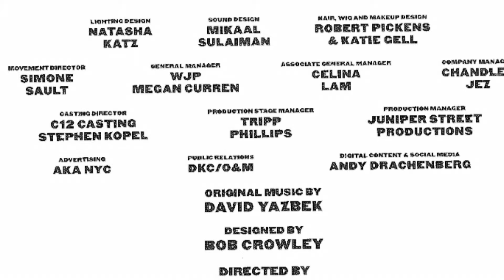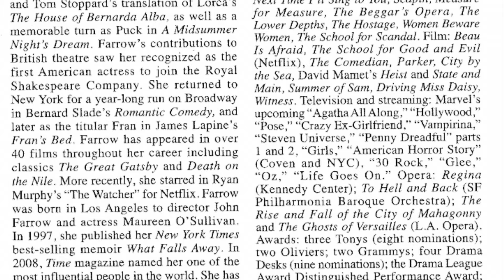Curtain call of The Roommate Broadway play on October 21, 2024, Booth Theatre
See Mia Farrow and Patti LuPone prove that being bad can be so much fun.
Sharon (Farrow) has never had a roommate before. But after her divorce, she needs a housemate to pay the bills. That’s when Robyn (LuPone) arrives. The Roommate by Jen Silverman is about an unexpected, life-changing friendship that’s both funny and deeply moving, between two very different middle-aged women as they navigate the complexities of identity, morality, and the dream of reinvention.  Booth Theatre, NYC